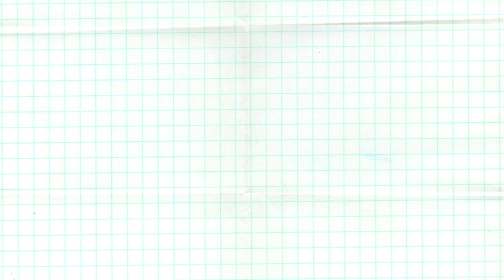அருமையான சிக்கன் புலாவ் ஒரு முறை செய்து பாருங்கள் மீண்டும் மீண்டும் செய்வீர்கள்/ chicken pulav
அருமையான சிக்கன் புலாவ் ஒரு முறை செய்து பாருங்கள் மீண்டும் மீண்டும் செய்வீர்கள் @gllifehacks9769